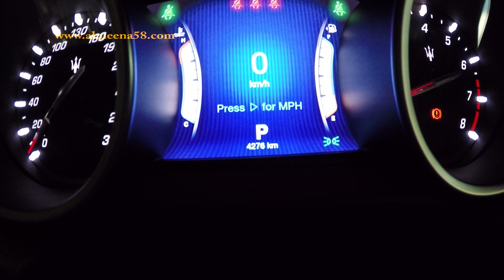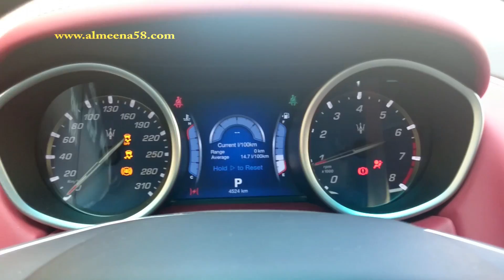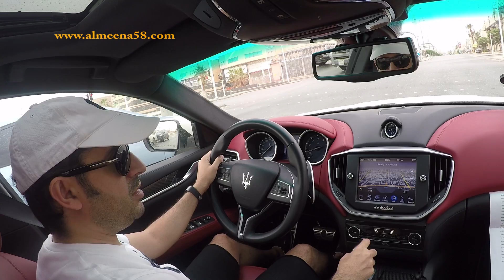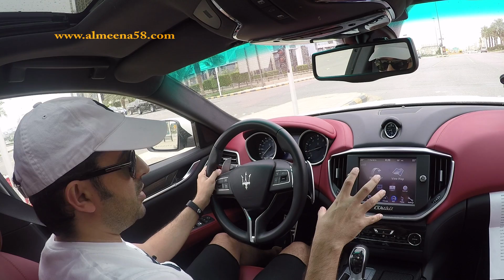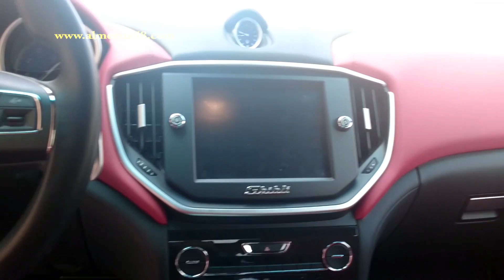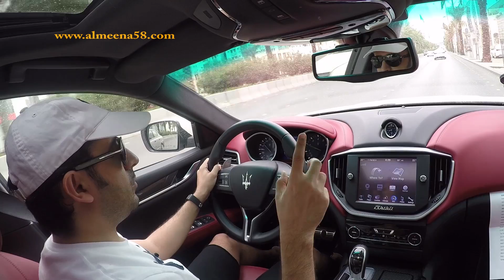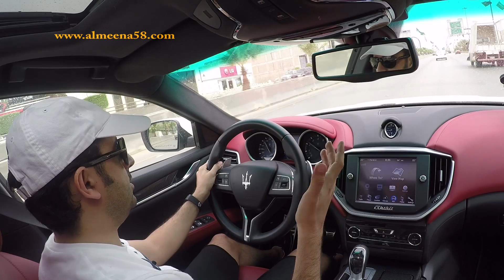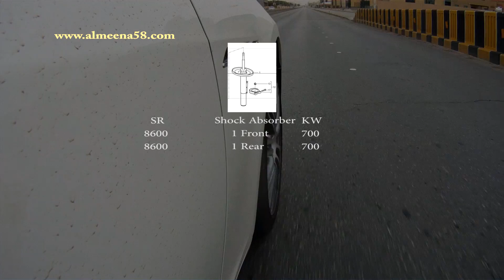2015 Maserati Ghibli Q4 تجربة مع الفنان أحمد شعيب والكابتن إبراهيم شعيب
Drive test the new 2015 Maserati Ghibli Q4, full detailed review, acceleration 0-100 km, competitors BMW, Mercedes Benz, Audi, Jaguar. Maintenance and spare parts prices

Ahmad Shoaib
Ibraheem Shoaib
for the amazing cooperation

 Thanks to
Fast Auto Technic in Saudi Arabia
The official Maserati Dealer
for providing the car

 Cameras
GoPro4 black
GoPro4 silver
GoPro3+ black
GoProHD Hero 1080p
Blackmagic Pocket Cinema
Sony Xperia Z3 Dual

 Sound
Zoom H6

Where's My Banjo by RimskyMusic
Redemption's Wake by Brightside Studio
Greatness by Delicate Beats
Dreamer by Reaktor Productions

1967 Ghibli
1992 Ghibli
2009 Quattroporte
2013 Quattroporte

 Softwares:
Adobe Photoshop Elements12

 Producer
 Writer
 Editor
 Director
Yousef Algahtani

 2015 Production